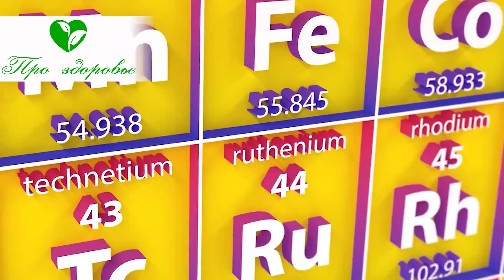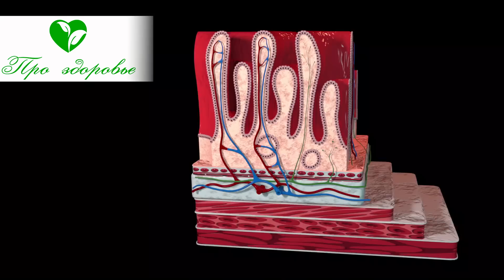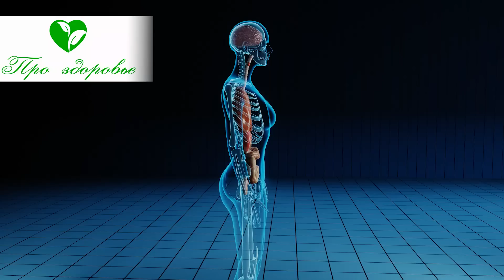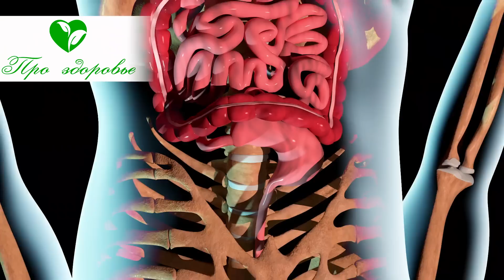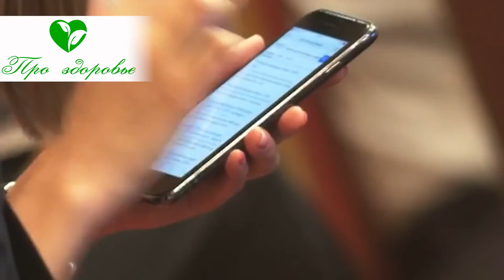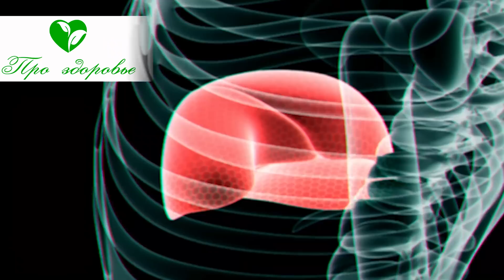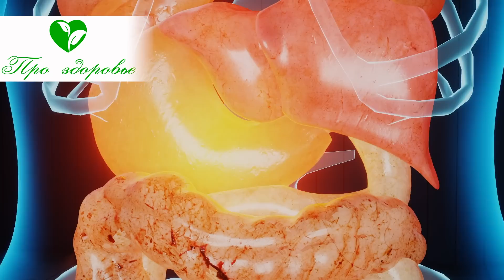Почему все врачи пьют соду с...?! Вот что случилось со мной, после этих советов о...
Что будет, если выпить слабый раствор соды? Какими свойствами обогатит щелочной напиток лимонный сок? Как правильно смешать воду с содой и лимонным соком? В каких случаях полезна такая смесь? Кому противопоказана? Смотрите видео до конца, расскажем о напитке, который рекомендуют употреблять диетологи.

Какими свойствами обогатит щелочной напиток лимонный сок?
Начнем с того, что лимонный сок придает содовому раствору приятный вкус и освежающий компонент.
Но не только вкусовые качества улучшаются благодаря соку лимона.
Значительно увеличивается положительное влияние на организм, происходит усиление антиоксидантной и противовоспалительной активности соединения.
Лимонный сок сделает содовый раствор не только полезным благодаря изменению кислотности внутренней среды, но и добавит витамины и минералы. В результате:
• Улучшится работа сердечной мышцы, станут более крепкими стенки сосудов, уменьшится вязкость крови, повысится интенсивность микроциркуляции;
• Станет более реальной профилактика атеросклероза в результате уменьшения концентрации холестерина в крови, оптимизации жирового обмена;
• Уменьшится риск развития мочекаменной болезни, формирования солевых отложений в мочевом пузыре и почках;
• Будет активнее происходить кроветворение, увеличится синтез гемоглобина, количества эритроцитов;
• Наладится пищеварение, станет активнее работать ферментативная система, лучше всасываться необходимые ингредиенты;
• Повысится чувствительность клеток к инсулину, глюкоза будет усваиваться лучше, что повысит энергетический потенциал и уменьшит риск формирования сахарного диабета;
• Значительно повысится работоспособность головного мозга и мышечной системы;
• Появится уверенность в себе, восстановится психическое равновесие.
Раствор соды с лимонным соком без применения дополнительных усилий будет способствовать поддержанию хорошей физической формы, поможет при стремлении к похудению, обережет от простудных заболеваний и инфекций.
Такой коктейль поддержит на долгие годы возможность активно трудиться, избавит от преждевременного старения, сохранит внешнюю привлекательность и поможет противостоять хроническому воспалению и онкологии.

➤➤➤О НАС:
Канал посвящен здоровью:

➤➤➤ВНИМАНИЕ!